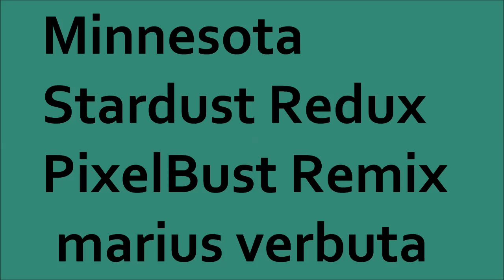Minnesota - Stardust Redux (PixelBust Remix), marius verbuta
ringtones download links all anything everything various different kinds styles genres videos audio sounds bpm international underground indie deephouse minimal progressive liquid epic up lifting inteligent idm edm electronica industrials experimentals ambiental balearic chill out downtempo leftfield triphop techno chip tune 8 bit glitch nu skool trap breaks big beat jungle drums bass breakcore jumpup hardcore acid psy trance rave tribal dubstep step rnb rhythm blues soul swing espanol latino oriental ethnic ethnological folklore hip hop raggaeton europe dance disco funk ska jazz gospel pop country flamenco alternative acoustic ballad rock'n'roll guitar solo celtic classical 1930's 30's 1940's 40's 1950's 50's 1960's 60's 1970's 70's 1980's 80's 1990's 90's 2000's old best greatest hits games cinematics movies ost soundtracks contemporary covers colaborations compilations turntables loops samples previews promotions demos select songs singers artists dj sets remixes original versions producer instrumentals music vocals acappella spoken words live shows stand up one liner jokes funny happy comedy actors radios roosters podcasts informations news summaries